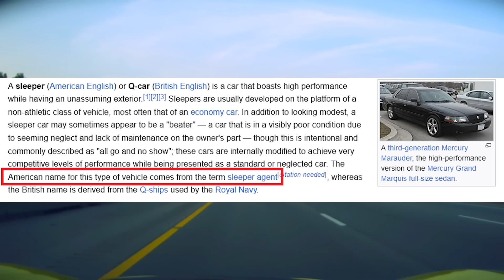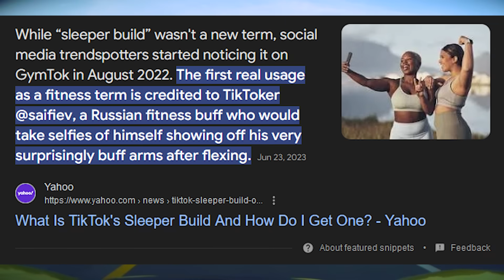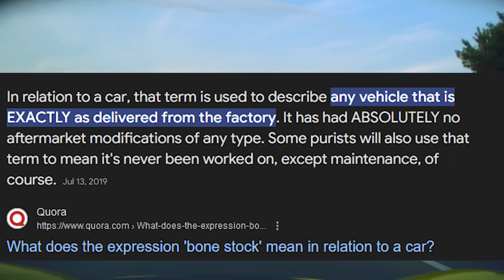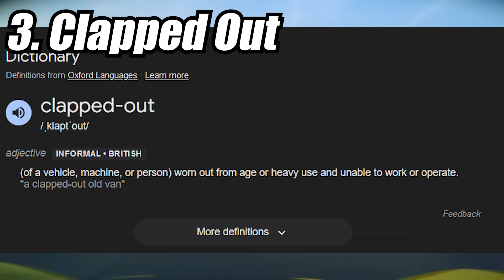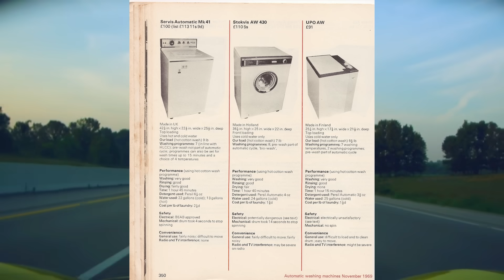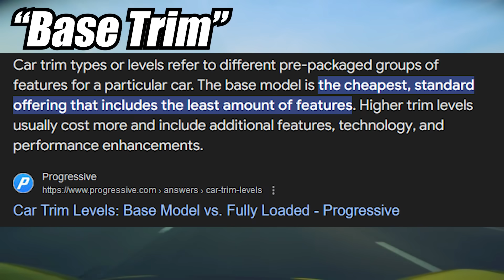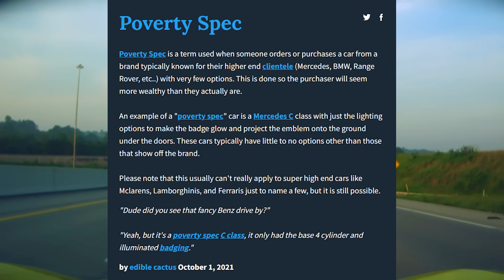4 Car Terms That Went Mainstream!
4 Car Terms That Went Mainstream! Sleeper build car guys, Sleeper build non-car guys, why be one when you CAN BE BOTH! (Me on my way to Twin Turbo a Honda Accord as I pack on sick gains at the gym) It's funny to hear Gym Bros call it a new term, when they used it in 2022, acting like they own it or something.  Us Car Guys have been using Sleeper Builds since the 1950s thank you very much Fitness community! The thumbnail is not mocking, it is meant to be a joke. I feel most Fitness bros are usually chill and humble so hopefully they won't mind.